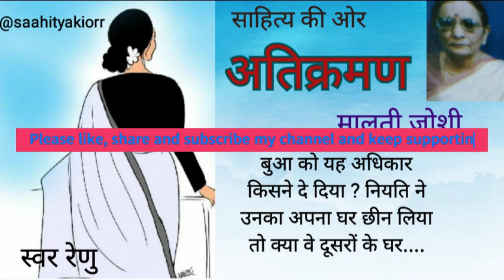नियति ने अपना घर छीन लिया,तो पराये घर पर अतिक्रमण @KahaaniWithRenu मालती जोशी-अतिक्रमण Malti Joshi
मालती जोशी-अतिक्रमण
मालती जोशी की कहानी - अतिक्रमण
Malti Joshi Story - Atikraman

और वे धमधम करती रसोई में लौट गयी।  अनायास वसुधा की बात याद आ गयी।  चलते समय उसने कहा था -- "दीदी,सावधान रहन।  ऐसा न हो कि अपने ही घर में मेहमान हो कर रह जाओ।"
      तो क्या सचमुच बुआ मेरी गृहस्थी में पेअर ज़माने का प्रयास कर रही है। उनका अभियान शायद रसोईघर से ही प्रारम्भ होगा।
बुआ को यह अधिकार किसने दिया ? नियति ने उनका अपना घर छीन लिया तो क्या वे दूसरों का घर छीन लेंगी !अपना अस्तित्व बनाये रखने का यह कैसा क्रूर उपाय .

picture courtesy by pinterest